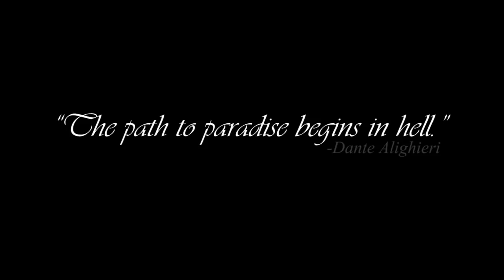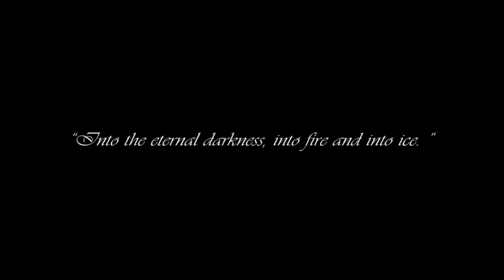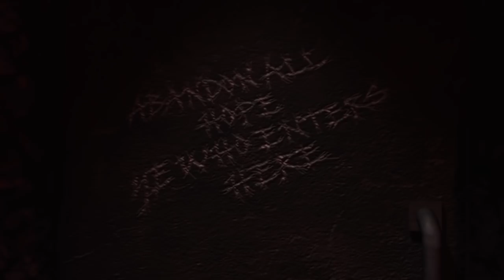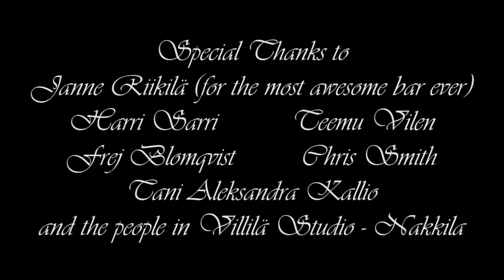Descent Into Madness trailer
This is my schools degree work. Created with Lightwave 11. It's a trailer from upcoming short 3D-animation "Descent Into Madness". It's a modern version from Dante Alighieri's famous book "Dante's inferno".